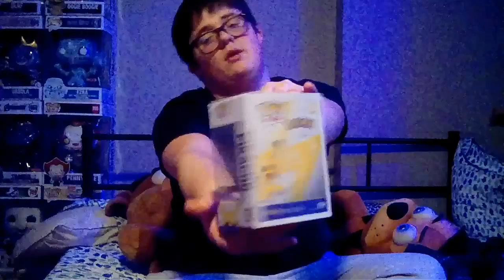PIKACHU Pop Review